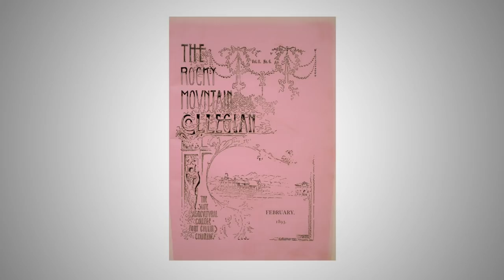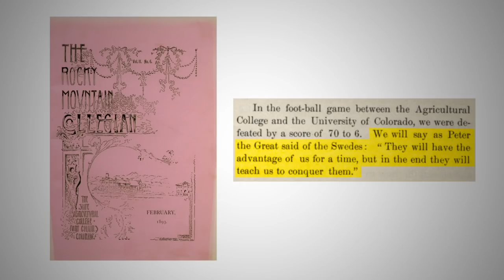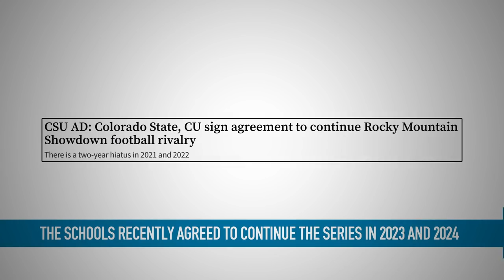Colorado-Colorado State Rivalry: History of the Rocky Mountain Showdown | Stadium Rivals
In this edition of Stadium Rivals, we look back at the history of the Rocky Mountain Showdown between Colorado and Colorado State. Colorado currently holds the Centennial Cup and a 65-22-2 record in the series going into the 2018 contest.